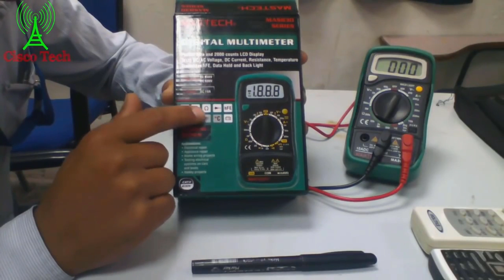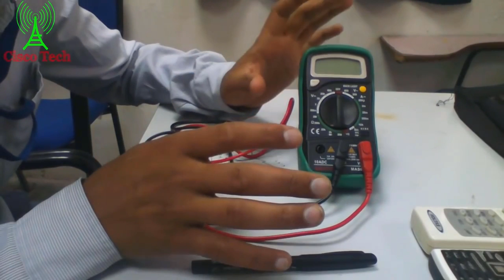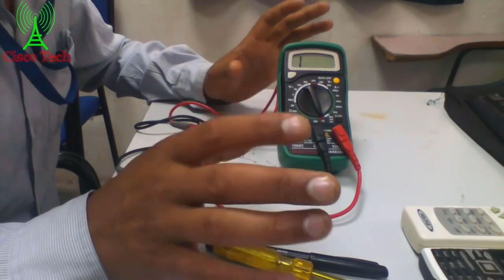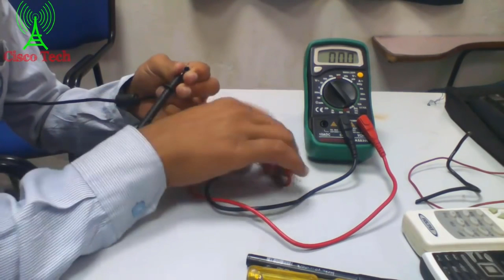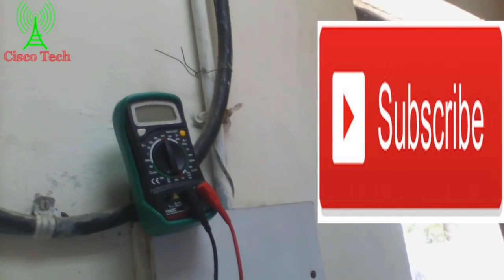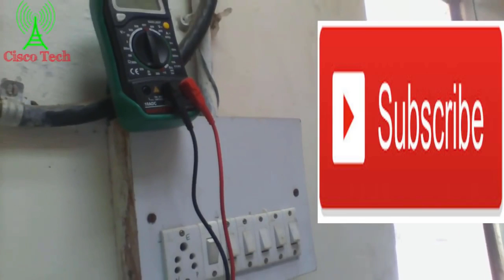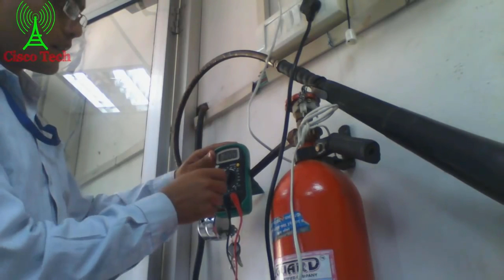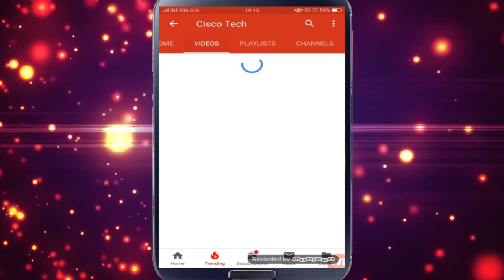Mastech Digital Multimeter Check Earthing Voltage Measurement Electricity Battery Load Testing All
Mastech Digital Multimeter Check Earthing Voltage Measurement Electricity Battery Load Testing All About Current Voltage Team Cisco  Tech Live 2018...

Best Buy Link Mastech Amazon India Mas830L Digital Multimeter All Color:-

Topic Explain One By One Step By Step:-

Laptop transistor diode testing digital multimeter scientific multimeter motherboard Desktop motherboard circuit mobile phone battery laptop adaptor charger our mobile phone small battery laptop battery power adaptor testing battery testing exit battery wire testing how to work all process digital multimeter mastech online and online buy guide Amazon India all digital multimeter use work circuit diagram board

Mas830L all about multimeter diode transistor battery load testing digital multimeter scientific multimeter different

Digital Multimeter Mastech Mas830L How To Check Earthing Voltage & Voltage Measurement three-phase line single phase line two-phase line and earthing testing

Mas830L How To Check Earthing Voltage & Voltage Measurement Electricity Voltage Measurement Earthing  Mastech MAS830L Digital Pocket Multimeter, Colour Vary Yellow or Green

Step 1: - Digital Multimeter

 Choose an active alternating current socket. Note: Make sure that the socket is not turned ON. Step 2: Turn the multimeter knob to the ACV or AC Voltage section: To ensure safe operation make sure that the knob is pointing to 400V before connecting the probe to the plug Electric potential is electric potential energy per unit charge, measured in joules per coulomb volts Electric potential  must be distinguished from electric potential energy" by noting that the "potential" is a per-unit-charge quantity

तुरंत कंप्लेंट फर्जी कॉल Sachet RBI Bank Make File सचेत Complaint Any Scam Fraud Call Complaint Online 2018 Video:-

Powered By:-

My Laptops:-

Microphone:-

Vlogs NCS:-

Again Music Credits Nimbus Eveningland